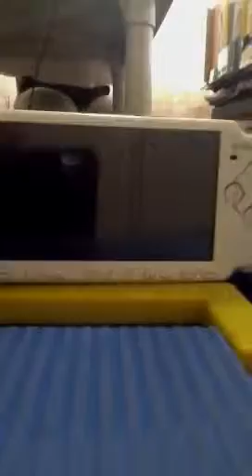Gianni araniego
Tekken 6 devil jin